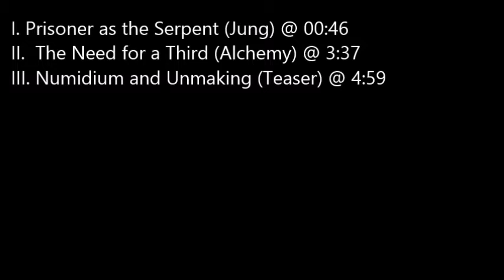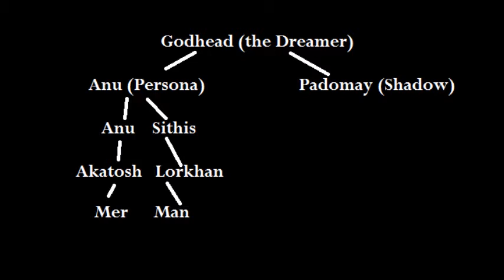A Selectives Lorecast Addendum - The Prisoner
I missed the Selectives Lorecast on The Prisoner and decided to record some of my thoughts.  Also:  Khajiit Ent Mer!!

I. Prisoner as the Serpent (Jung) @ 00:46
II.  The Need for a Third (Alchemy) @ 3:37
III. Numidium and Unmaking (Teaser) @ 4:59